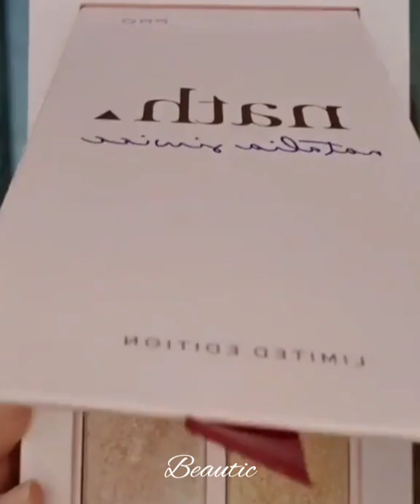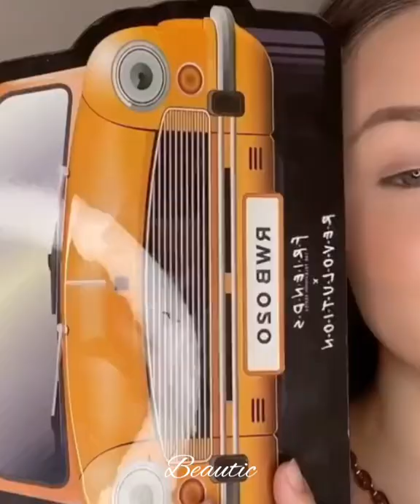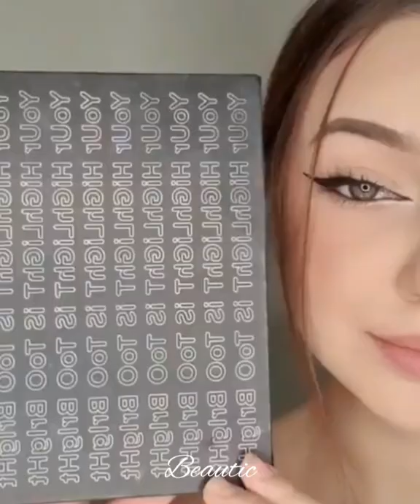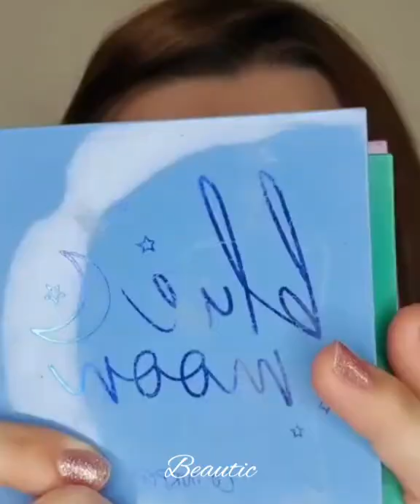Makeup Tutorial Transformation Videos by Professionals Makeup Artist See Latest Videos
BEAUTIC is a compilation of makeup and beauty, in this video, you will find the best eye makeup transformation, eye makeup tutorials, eye makeup, daily makeup routine idea, eye glam makeup, makeup tips by professionals, and much more, these videos will help you to in everyday life to make you beautiful. You will learn from the best professional makeup and hair artist. Our passion is for every girl or woman to look beautiful in their daily routine.

❤️If you like this video you can follow and support makeup artists on Instagram❤️

BEAUTIC